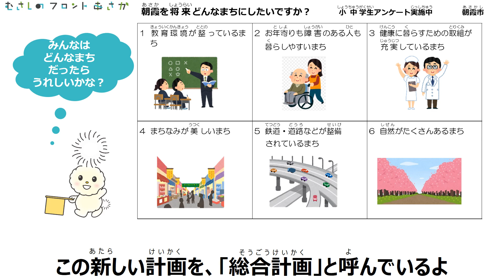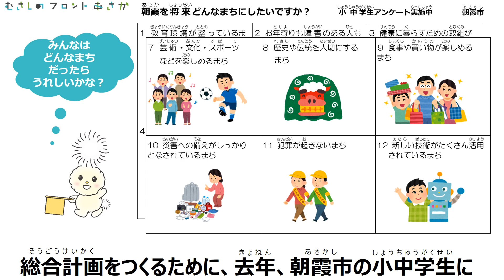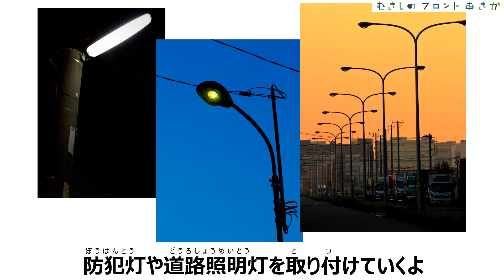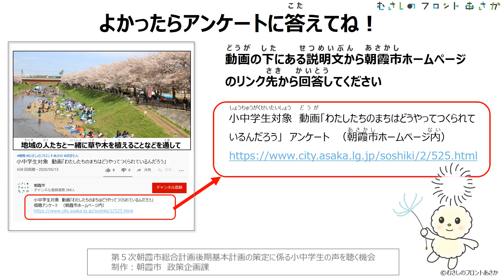小中学生対象 動画「わたしたちのまちはどうやってつくられているんだろう」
視聴アンケート　（朝霞市ホームページ内）

【注意事項】保護者のみなさまへ
視聴に当たっては、下記のことにご留意ください。
・お子さんに動画を視聴させる際は、パソコン、タブレット、スマートフォンの使い方について、十分に話し合った上でご利用ください。
・動画配信はYouTubeを利用しています。関連動画の表示にご注意ください（朝霞市と関係のないものが表示されます）。スマートフォン等で視聴制限の機能がある物がございますので、ご活用ください。